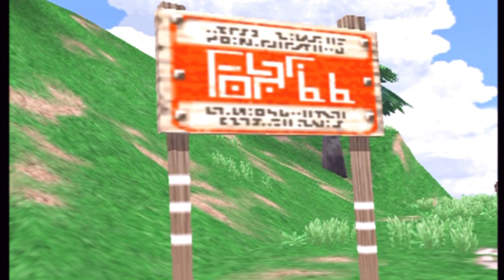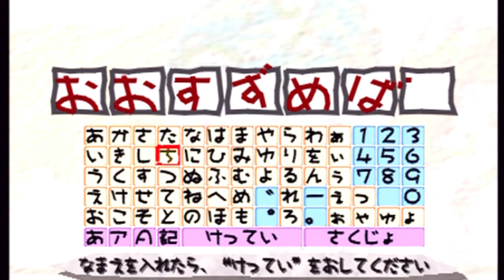#2【ラクガキ王国】覚醒！非行侍！！【RPG】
ラクガキ王国（ラクガキおうこく）は、
タイトーから発売されたプレイステーション2用のゲームソフト。